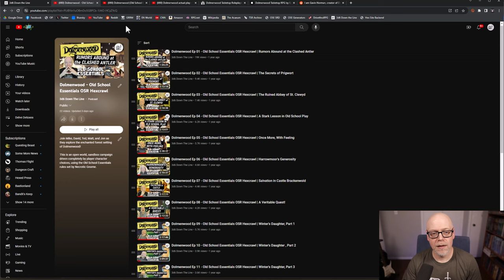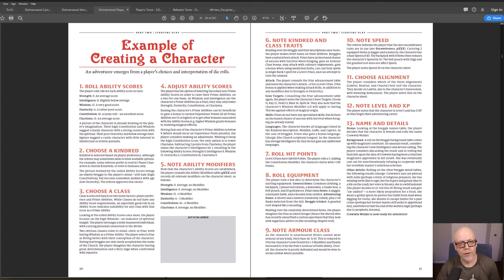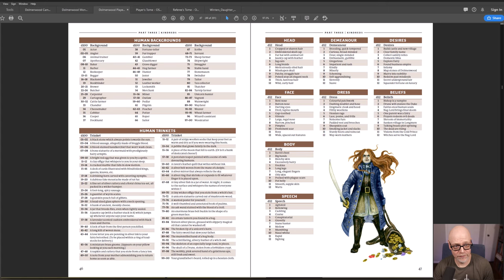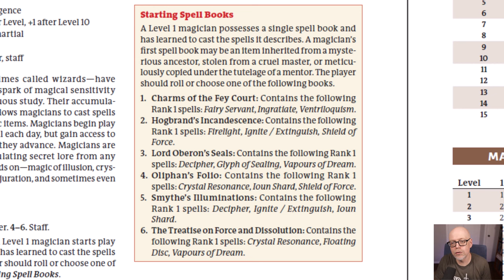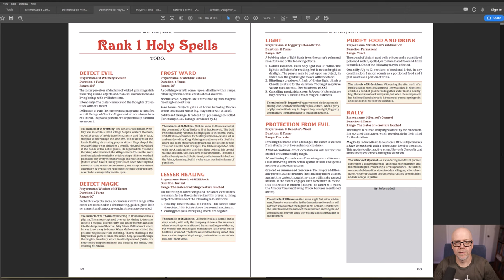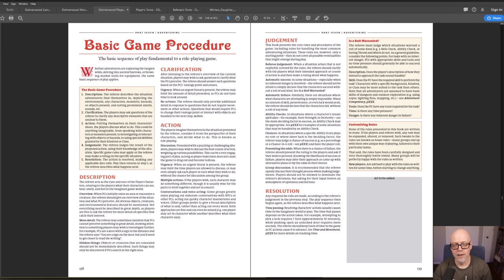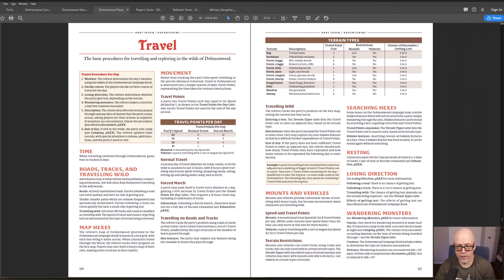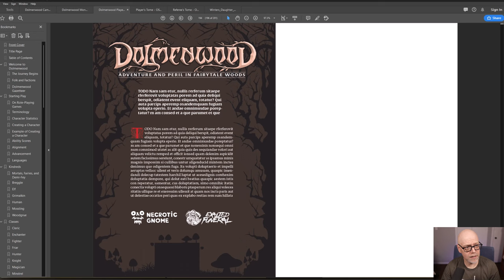Dolmenwood Deep Dive Part 1 - Player's Book | Perilous Fairytale Forest Hexcrawl RPG!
Join Jon for a comprehensive exploration of the upcoming Dolmenwood roleplaying game, due in 2024, by Necrotic Gnome and Exalted Funeral!

Dolmenwood is a complete roleplaying game in the old-school style, set in a dark and perilous fairytale woods. The game consists of three books -- the Player's Book, the Monster Book, and the Campaign Book.

In Part 1, Jon dives into the Player's Book, which presents the information required for character creation, including all the wondrous kindreds and classes from which players can choose, and all of the core rules for the game.

If you want to see the setting in action, watch all 22 sessions of 3d6 DTL's Dolmenwood campaign!

00:00 Introduction
06:21 Start of the Deep Dive
08:09 Part One: Welcome to Dolmenwood
11:16 Part Two: Starting Plays
17:29 Part Three: Kindreds
30:40 Part Three: Classes
45:07 Part Four: Magic
57:09 Part Five: Equipment, Services, and Animals
1:06:03 Part Six: Adventuring
1:25:52 Appendices